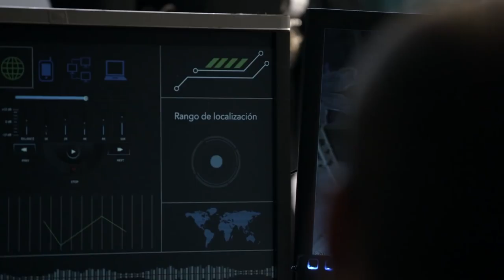Woman of Steel 4 | Recap (12/22/17) | Telemundo English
Official video of Telemundo content Woman of Steel 4. Watch the best of the last week. Recap of episodes 31 to 35.

In this new season, Vicenta Acero and Daniel (Luis Ernesto Franco) are followed by the Head of the Department of Homeland Security Indira Cárdenas (Gaby Espino) and the Border Patrol of the State of Texas; who seek to prevent these two continue to do theirs on the border. Added to this, the Colombian Capo, Julián Romero (Diego Cadavid) arrives in Mexico to avenge the death of his relatives obsessed in finding Vicenta in order to carry out his purposes against Salvador and El Gallo (Óscar Priego).